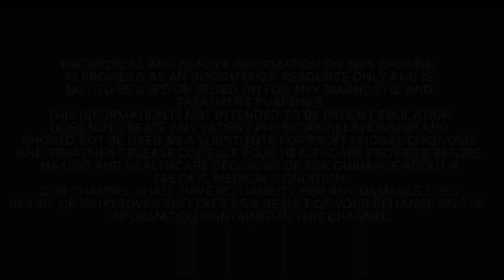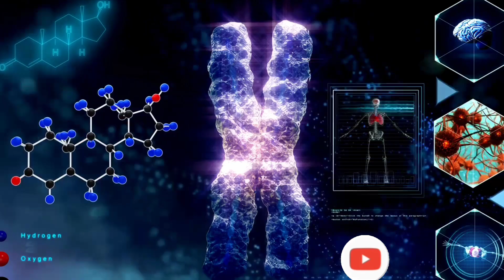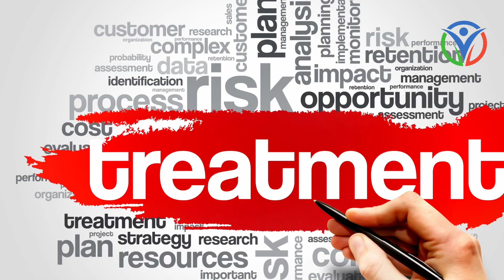Infertility in Men and Women: its causes and Treatments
natural remedies
self-care ideas
mental health
Health
Cure
Treatment Diseases
Health Tips
Healthy Tips
health conditions
Health Normal
disease prevention
healthy living
self-help
heart
diabetes
immune system